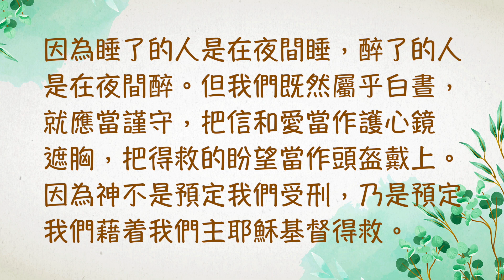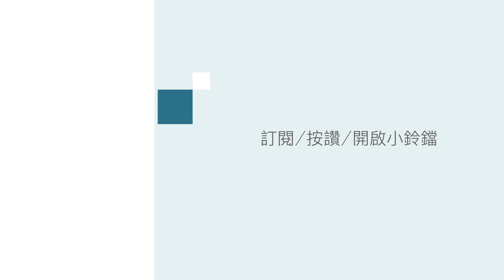『聖經加油站』2024.06.20 帖撒羅尼迦前書第5章 保守思想 保守心 黃琪雯區牧